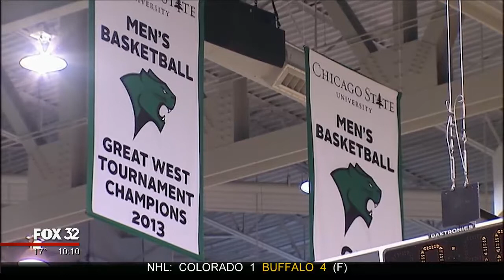Chicago State Basketball Budget Crisis on The Final Word Fox 32 Chicago 2-14-2016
Evan Fitzgerald talks with Tracy Dildy and others with Chicago State Basketball over the state of Illinois Budget Crisis on The Final Word Fox 32 Chicago 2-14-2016